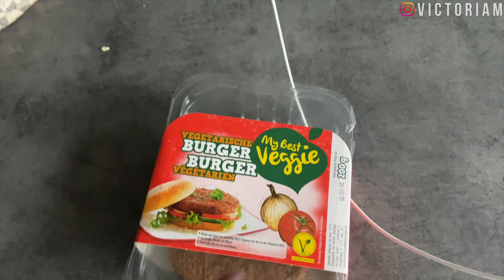VLOGMAS #12 : J'EMBALLE LES CADEAUX (SPOIL : JE SAIS PAS FAIRE)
▶︎ Hey ! Nouveau VLOGMAS ! On se retrouve pour le jour 12 et dans ce vlogmas j'emballe mes cadeaux de noel avec vous ! Ça peut même vous donner des idées de cadeaux pour les enfants !

▶︎ Comme moi, économisez jusqu'à 40% sur votre shopping avec IGRAAL. Gagnez 3€ pour votre inscription via ce liens